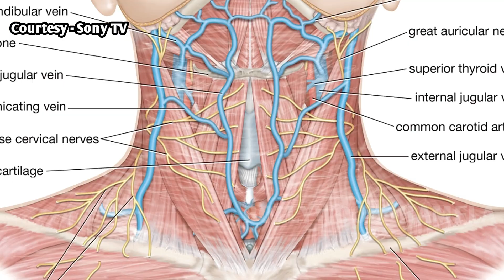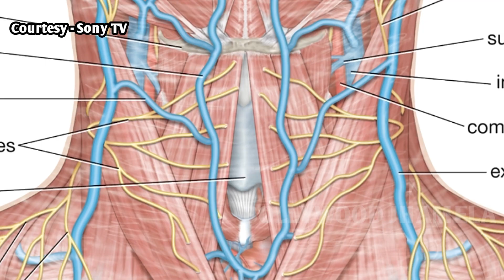Indian Idol 11 Azmat Hussain के गले को लेकर Doctor ने बताया, कब तक और कैसे होगा ठीक ?